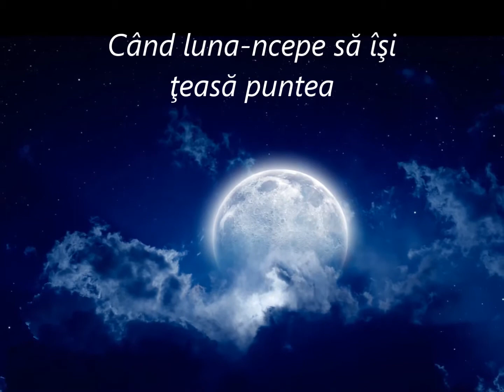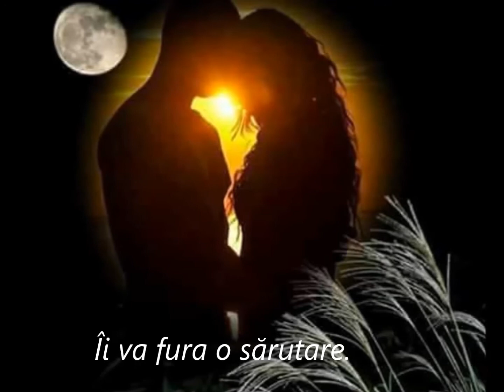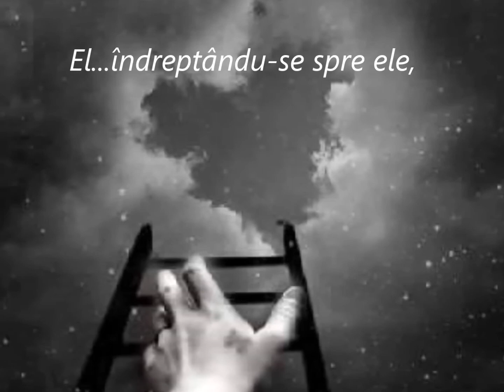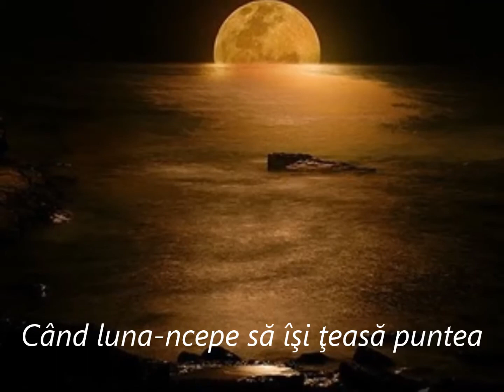VALSUL ÎNSERĂRII.TRUBADURUL-Patricia Belcin(Pescăruşul Rătăcit)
"De trubaduri să nu vă bateţi joc,
Ei n-au o soartă cu noroc,
A cui e vina... nu se ştie...
Dar au în suflet Poezie..."
(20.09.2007, Patricia Belcin sau...Pescăruşul Rătăcit)
interpretare:Ion Razza